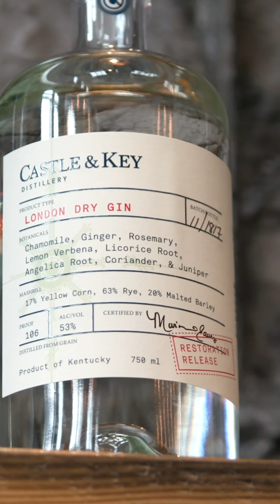Fall Guide #12: Explore the Castle and Key Grounds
Explore the historic grounds of Castle and Key Distillery along with trying their classic spirits that are a crowd favorite.